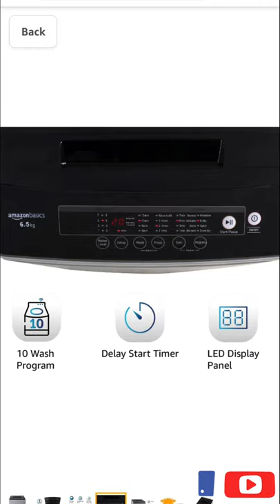AmazonBasics 6.5kg Fully Automatic Washing Machine | Rs 11149 | Product Review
AmazonBasics 6.5kg Fully Automatic Washing Machine Rs 11149

Gadget Review | Product Review
Trending Gadgets

Description

AmazonBasics top load washing machine is designed to deliver efficient performance at an affordable price. Enabled with Fuzzy Logic wash system that measures the wash load and calculates the level of water and soap needed to provide an efficient wash cycle. The sturdy stainless steel drum is capable of handling high spin cycles allowing the clothes to dry in the machine as much as possible. With 10 wash programs to choose from; including delay timer and rinse/hold function, this AmazonBasics top loading washing machine is a smart solution to having effortlessly clean clothes every day.

Features & details

Fully-automatic front load washing machine for best wash quality along with Energy and Water saving

Capacity: 6.5 kg, suitable for daily washing requirements for families with 3-4 members

Warranty: 1 year on product, 3 years on motor; For claiming warranty, A) Go to 'Your orders' section, B) select the product, C) Click on Get product support and D) schedule an appointment. No need to call anyone and wait in a queue. Hassle free process. Paperless Experience with complete visibility on every step of your warranty claim.

700 RPM: Higher the spin speed, faster the drying time

LED display panel informs and alerts of the progress of the wash cycle and is easy to read even in low light

Enabled with Fuzzy logic that measures the wash load and automatically programs the wash cycle for optimum results

Special features: 10 wash programs, Stainless steel drum, Tub clean function, Delay start function, Air dry feature, Rat cover protection, Rust-free body

For safe delivery, screws are attached to the drum on the lower side of the machine. During installation, please ask the technician to remove these screws else it will result in too much vibration & noise. Please do not attempt this on your own.